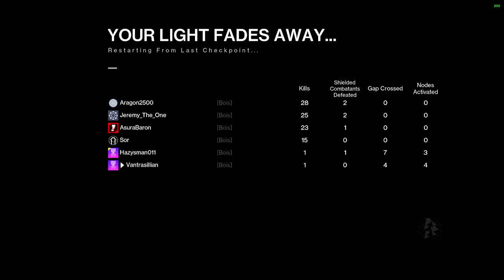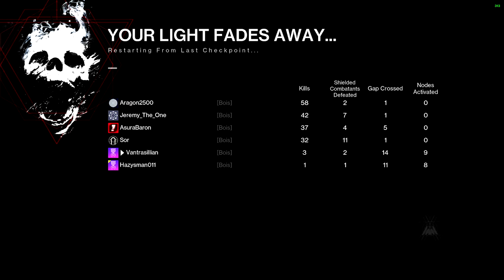RoN day one part 2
encounter 2 up till break